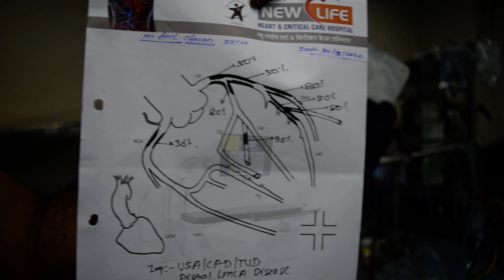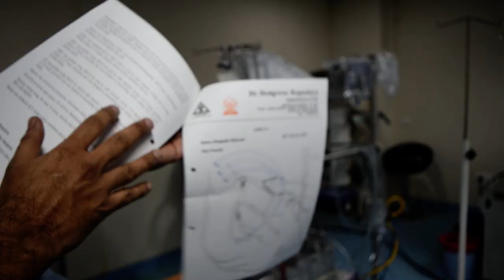INSTRUMENTS IN CARDIAC OT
LECTURE DETAILING ABOUT THE INSTRUMENTS AND PROCEDURES IN CARDIAC OPERATION ROOM